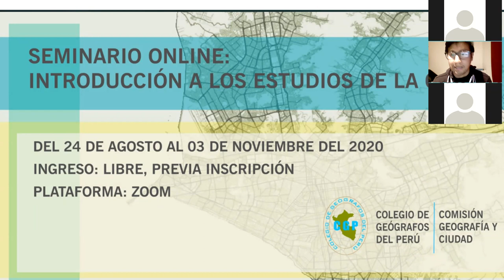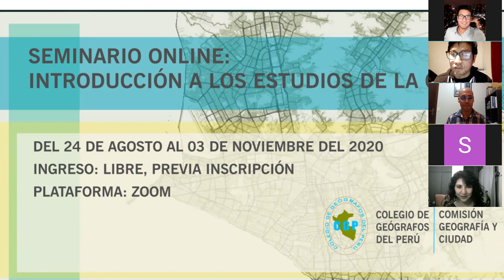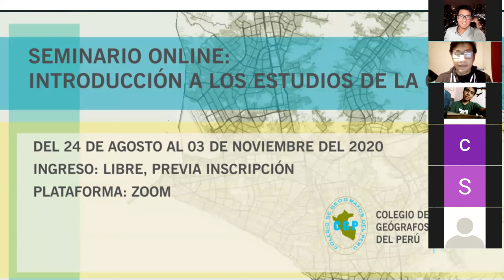Seminario online: Introducción a los estudios de la ciudad (25/08/2020)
El martes 25 de agosto, Carla Pedrazzani e Igor Catalao, presentaron el tema “Trayectoria de los estudios urbanos”, abordando enfoques, definiciones y desafíos de las escuelas del pensamiento urbano. Estos temas se desarrollan en el Seminario “Introducción a los estudios de la ciudad”, que tiene como finalidad presentar el amplio panorama de los estudios urbanos.